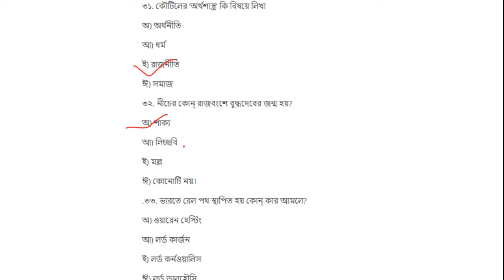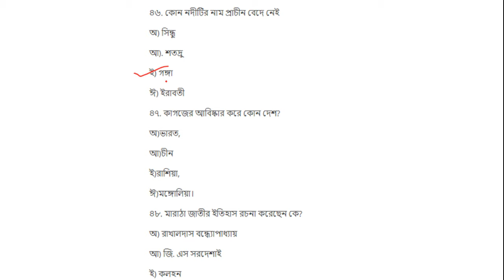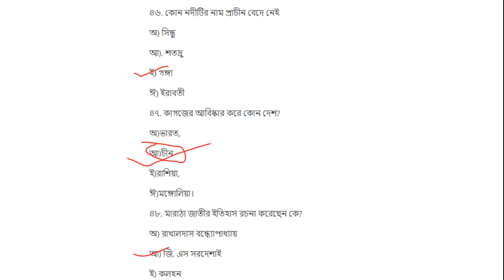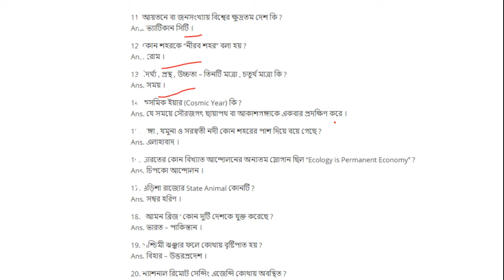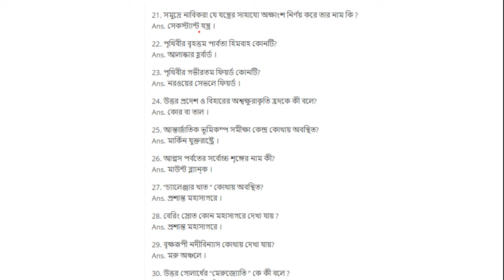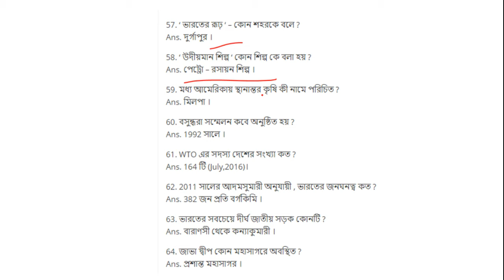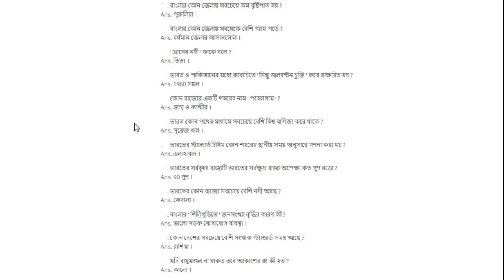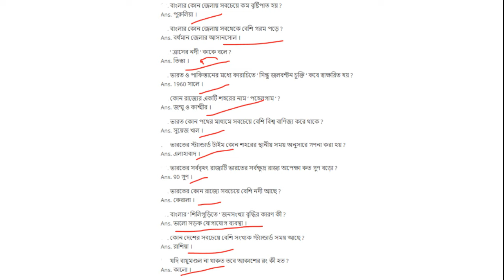WBP Special|| Mock Test||Mock Test G.k | Wb police Preliminary Exam || Mock test for wb pollice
WBP Constable ,special NTPC , PSC clerkship , Group D AND RRB practice set,
WBP Constable || RRB NTPC || PSC clerkship, Group D , mock test ||WBP  Excise QNA special part 28